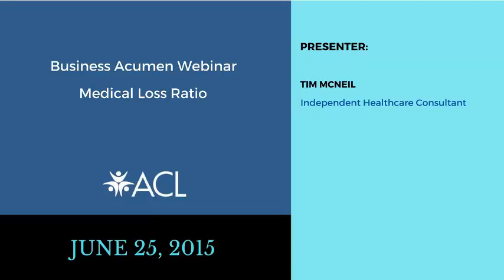Business Acumen Webinar Medical Loss Ratio